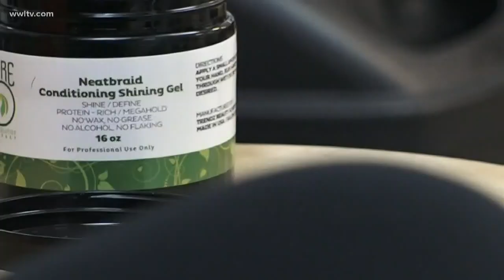Hair braiders take state cosmetology board to court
Backed by a national law firm, the braiders sued the board because current rules make it impossible for hair braiders to make an honest living.